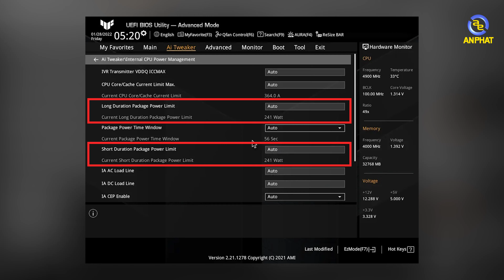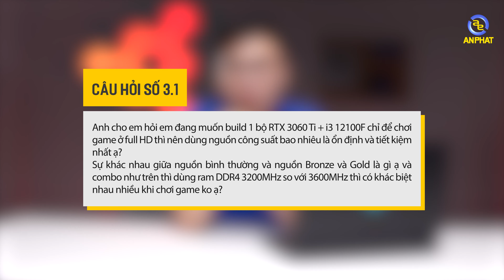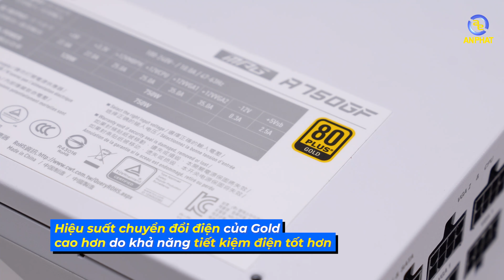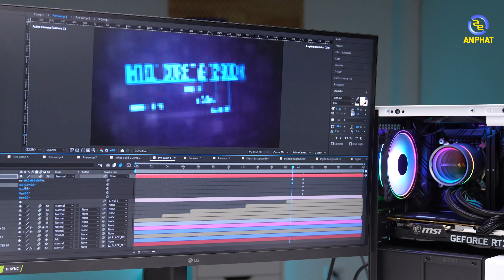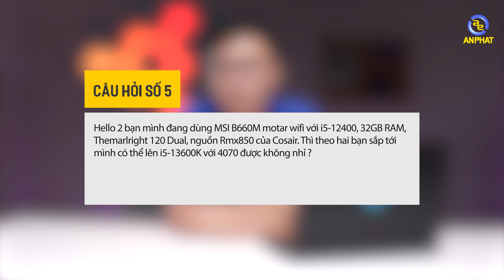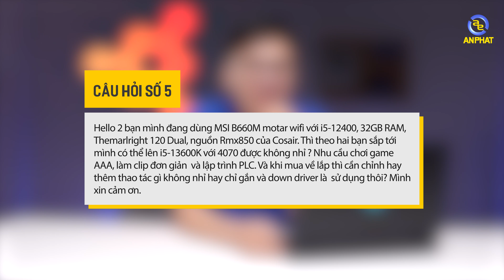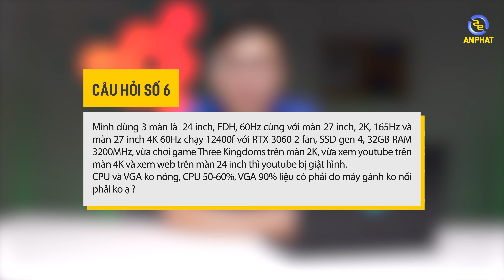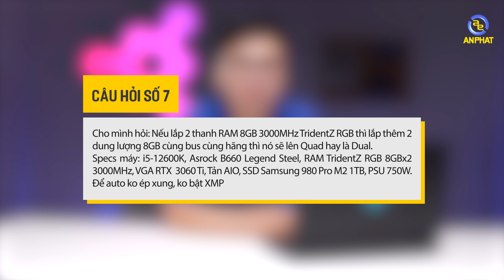Hỏi đáp cùng AP #14: CPU Intel Gen 13 có dùng lại linh kiện thế hệ trước được không ?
Anh em có bất kì câu hỏi nào thì đừng quên để lại dưới phần bình luận nhé

0:00 Giới thiệu
0:17 Làm thế nào để tận dụng được G-Sync
1:27 Mua card AMD có quan trọng hãng hay không ?
2:57 Làm thế nào để tăng điện cho CPU
4:14 RTX 3060Ti vs Core i3 12100F dùng nguồn thế nào ?
6:53 Lightroom có cần nâng lên 64GB RAM hay không ?
7:50 CPU Intel Gen 13 có dùng lại linh kiện thế hệ trước được không ?
9:32 Dùng 3 màn hình bị giật thì phải làm sao ?
10:29 Cắm 4 thanh RAM có được Quad-Channel RAM hay không ?

✩ Showroom 1: 49 Thái Hà - Đống Đa - Hà Nội
✩ Showroom 2: 151 Lê Thanh Nghị - Hai Bà Trưng - Hà Nội
✩ Showroom 3: 63 Trần Thái Tông - Phường Dịch Vọng - Cầu Giấy - Hà Nội
★ Showroom 4: 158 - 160 Lý Thường Kiệt - Quận 10 - TPHCM
★ Showroom 5: 84T/14 Trần Đình Xu - P. Cô Giang - Q. 1 - TPHCM
★ Showroom 6: 330-332 Võ Văn Tần, Phường 5, Q.3, TPHCM
✩ Showroom 7: Số 4 Nguyễn Văn Cừ - Ninh Xá - Thành phố Bắc Ninh
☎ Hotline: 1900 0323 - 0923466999